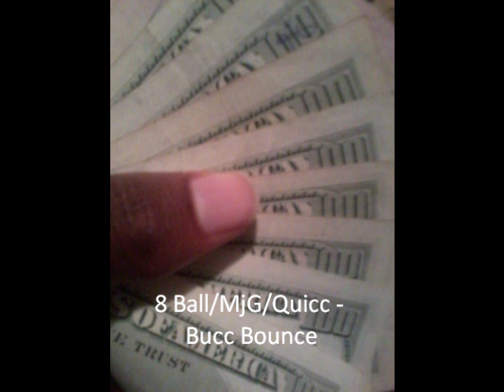8 Ball/MJG/Dj Quik - Buck Bounce